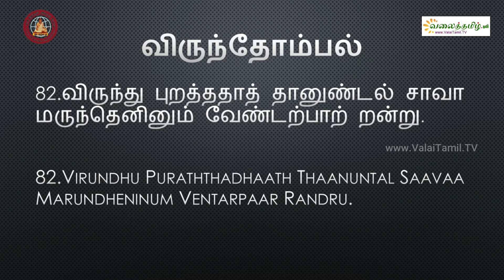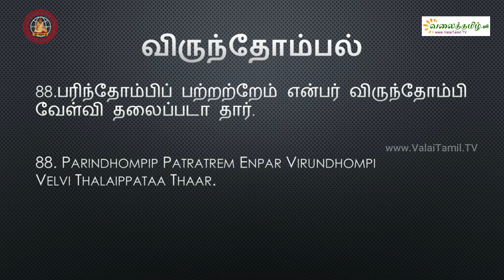விருந்தோம்பல் || திருக்குறள் - அதிகாரம் 9 || Hospitality || திருக்குறள் மறையோதல்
திருக்குறள் மறையோதல்:
அதிகாரம் 9: விருந்தோம்பல் || Hospitality  || Virundhompal

நன்றி:
முனைவர். சுந்தரவடிவேல் பாலசுப்ரமணியன்,
பனைநிலம் தமிழ்ச்சங்கம்